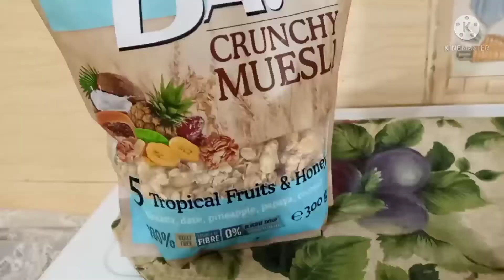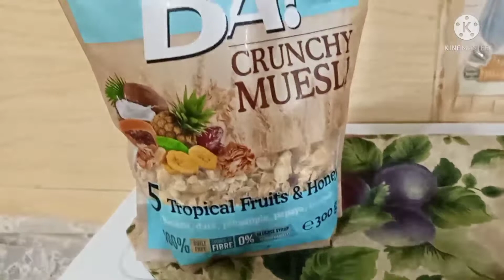School 1st day # eissa